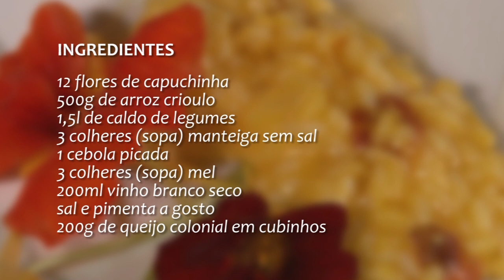Receita: Risoto com Capuchinha - Rio Grande Rural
- Em Picada Café, Expoflorir marca o início da primavera
- Receita: Risoto com Capuchinha
(Raquel Aguiar/Paulo Carneiro)

Programa #1084